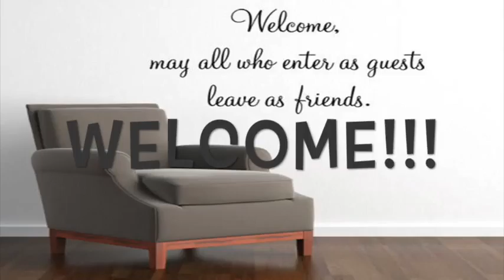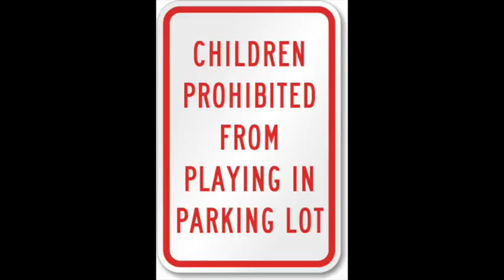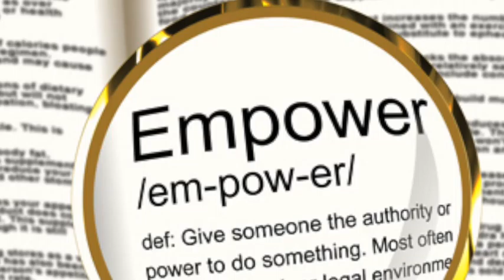Announcements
Announcements 8-10-14